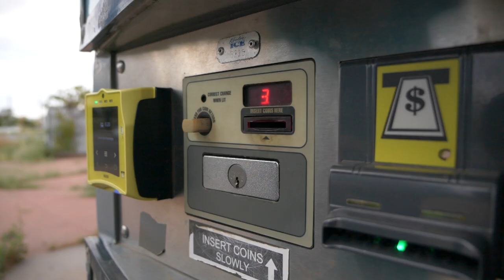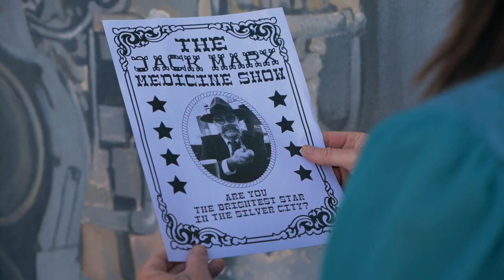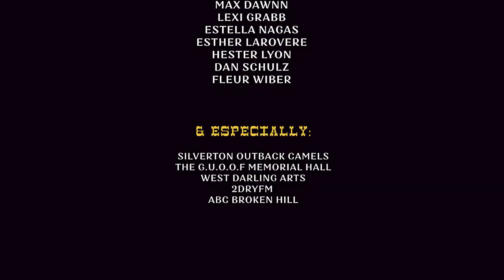Charlotte Le Lievre - Barrier Line (Official Music Video)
Official music video for Charlotte Le Lievre's single ‘Barrier line’ from her debut album ‘Songs from the Barrier Line’ OUT NOW.

‘Songs from the Barrier line’ is available on vinyl, CD or digital download

This music video was made on the unceded lands of the Wilyakali people.

Filmed by Aimee Volkofsky of @bushwitchproductions165 & @boneyardsessions
Directed and produced by Aimee Volkofsky and Charlotte Le Lievre
Edited by Aimee Volkofsky

Starring:
Jack Marx
Amanda Screetly
Murray Codpiece
Peta Devine of Silverton Outback Camels

Thank you to the Silver City Boot Scooters: Kimberly Abdilla, Emily Scott, Kellie Scott, Morgan Powell, Max Dawnn, Lexi Grabb, Estella Nagas, Esther LaRovere, Hester Lyon, Dan Schulz and Fleur Wiber.

Special thanks to Silverton Outback Camels, the G.U.O.O.F Memorial Hall, West Darling Arts, 2dryfm and ABC Broken Hill.

Barrier line is the title track from Charlotte Le Lievre's forthcoming debut record 'Songs from the Barrier Line'.

Written by Charlotte Le Lievre.

Produced and arranged by Jas Bell and Charlotte Le Lievre.

Recorded live to tape by engineer Alex Bennett at Sound Recordings on Dja Dja Wurrung country in Campbells Creek in June 2022.

Mixed by Alex Bennett, Jas Bell and Charlotte Le Lievre.

Mastered by Adam Dempsey.

Musicians:
- Charlotte Le Lievre: Vocals, Acoustic guitar
- Jas Bell: Pedal Steel
- Luke 'Donny Dash' Byrnes: Electric guitar
- Patrick Wilson: Drums
- Patrick Pheasant: Double bass

Lyrics:
So much sorrow so much doubt in my mind
I’m way out west just doin’ my time
Oh lord they got me workin’ hard down at the railroad yard
I’m stranded on the barrier line

No more movin’ no more roamin’ around
My heart wants to ramble my feet chained to the ground
All day long the boxcars roll by I long for freedom but my binds are tied

Won’t you break me, please forsake me
I long for that salt to sting my eyes
Please unhand me, understand me

It’s the feelin’ I get when I’m workin’ the line
Oh, how much I wanna break free but these iron ranges they are holdin’ me
Yes, I’m stranded on the barrier line